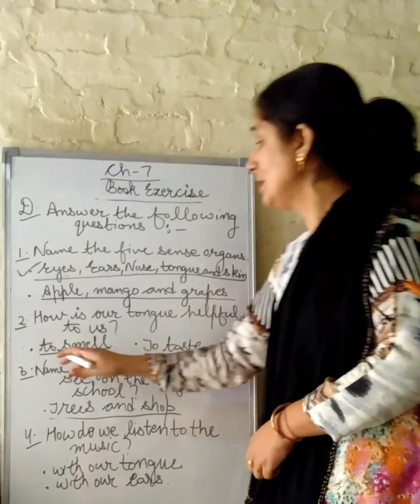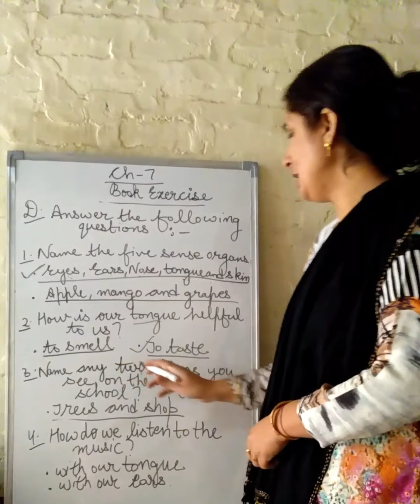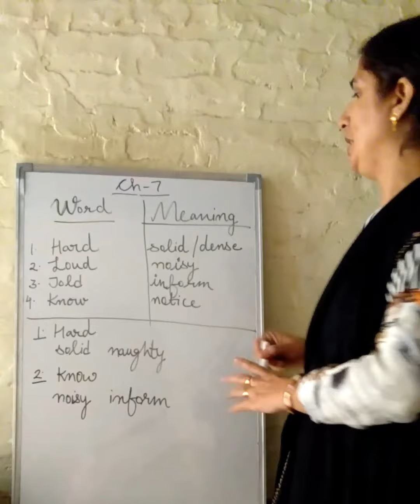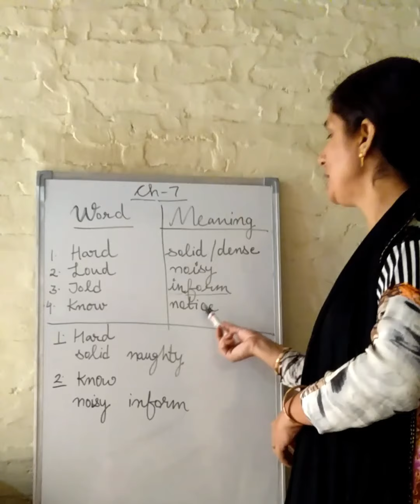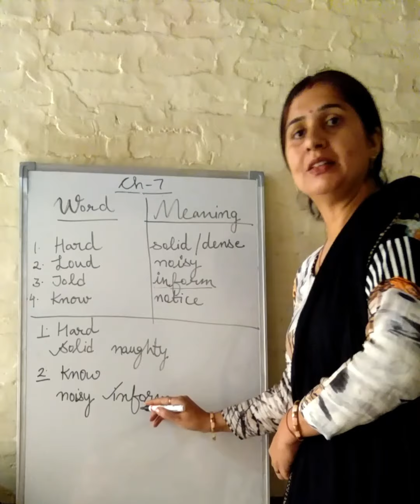Ch-7 Eng Reader Revision